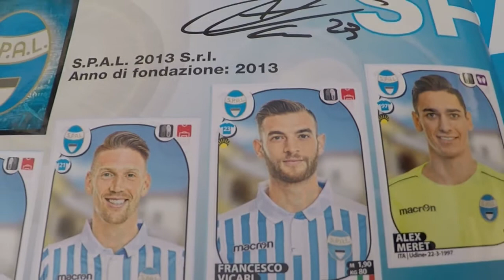Ford Stracciari porta Vicari e Mattioli al Castello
Qualche immagine dell'evento dell'11 maggio 2018
[versione beta]